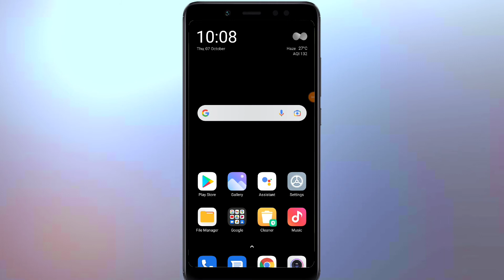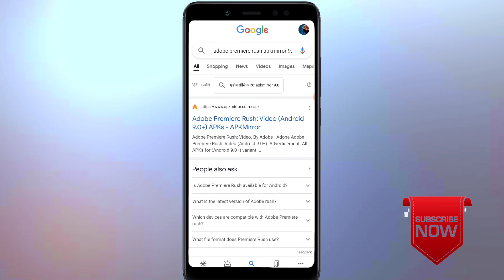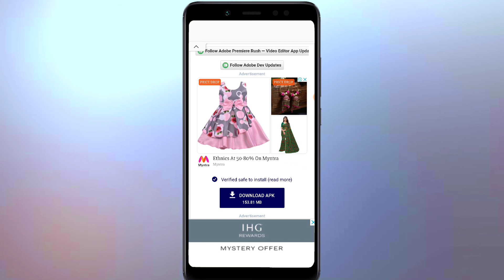how to download adobe premiere rush on android in hindi || Isn't compatible problem Fix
¢¢¢¢¢ FOLLOW ME ¢¢¢¢¢

¥¥¥¥¥¥ DOWNLOAD LINK ¥¥¥¥¥¥

Watch video